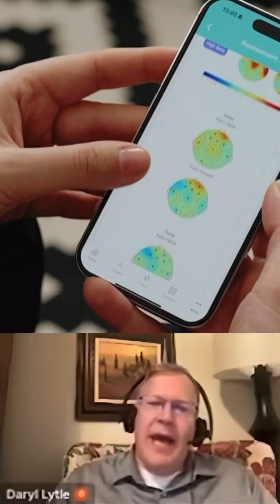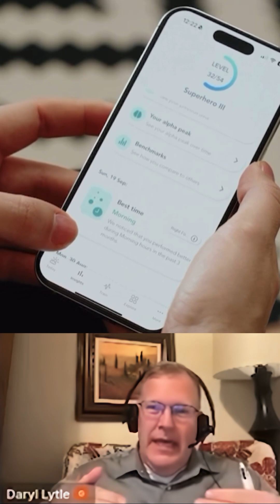How long does it take for neurofeedback to work?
One of Myndlift's Neuro Coaches, Dr. Daryl Lytle, explains how many neurofeedback sessions it takes to see results. But how does this type of brain training work exactly? 👇

Before starting training, you complete a 40-minute app-based assessment, which includes standardized questionnaires, auto-generated reports, cognitive tests, and EEG tracking.

This assessment is also periodically repeated during training to track progress and ensure optimal results.

Wearing an EEG headband with four dry electrodes and one wet electrode for full flexibility, you train using the Myndlift app, linked to the headset via Bluetooth.

The app provides visual and auditory feedback through videos or games. Positive feedback is given when brainwaves are in the desired range, helping the brain learn self-regulation over time.

The Neuro Coach sets or adjusts the training protocol and monitors progress.